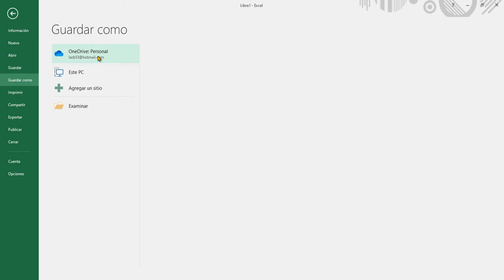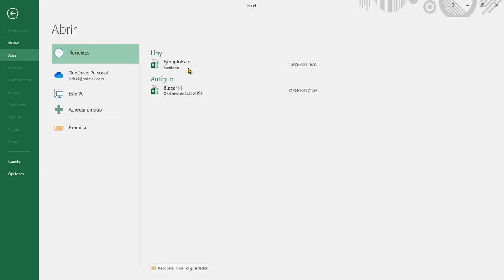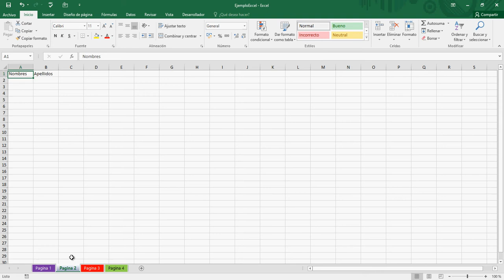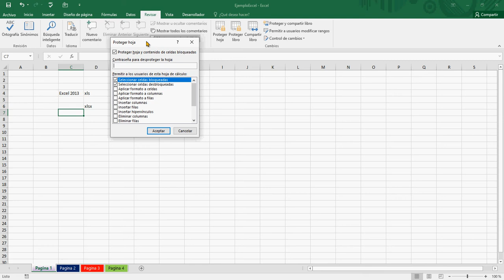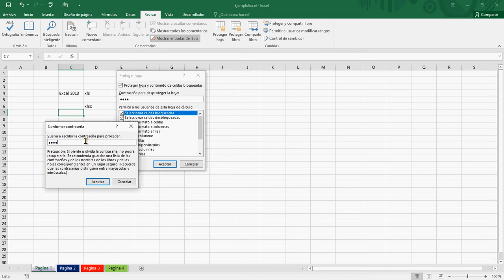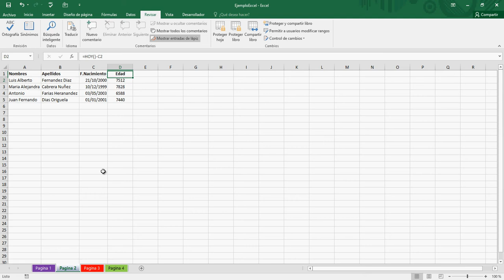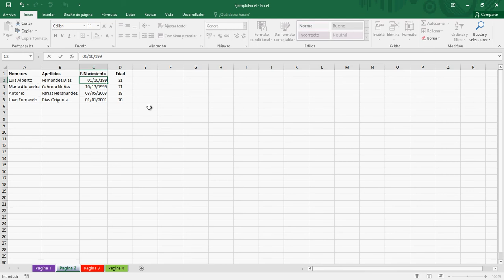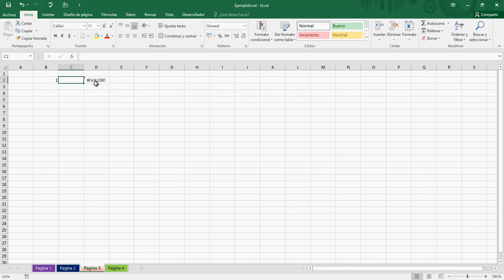Excel 2016 manejo de libros